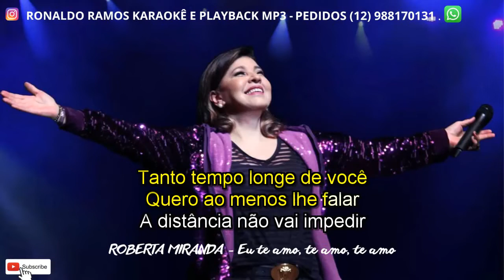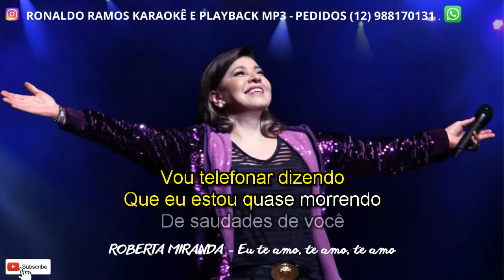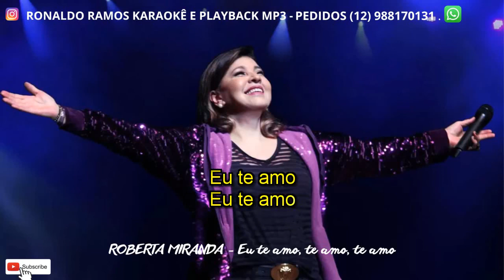karaokê -Eu te amo, te amo, te amo roberta miranda .